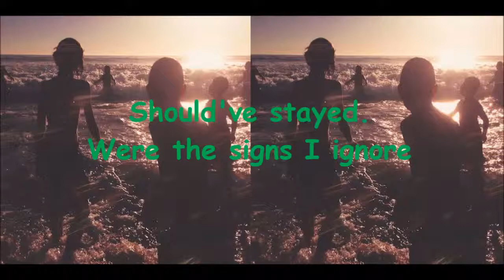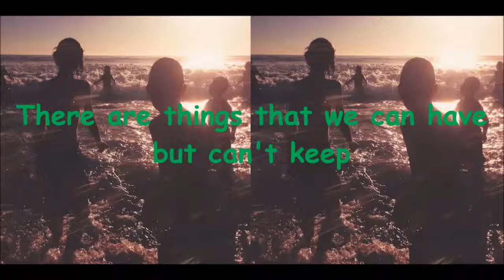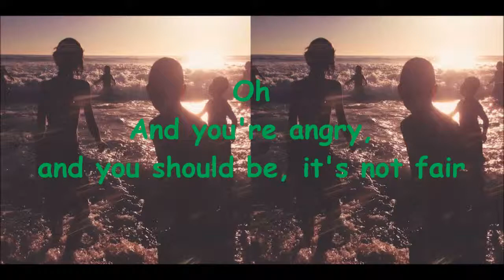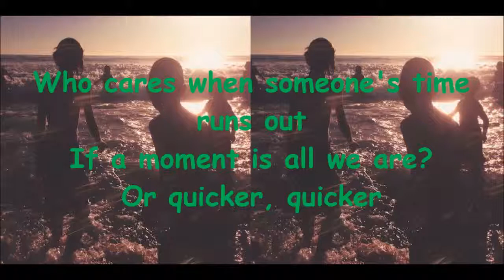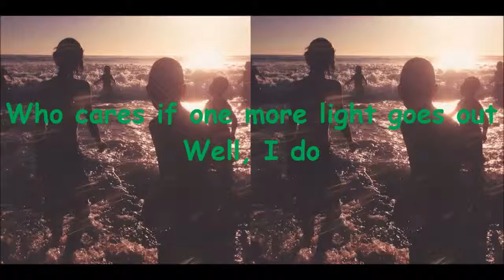Linkin Park - One More Light Lirik